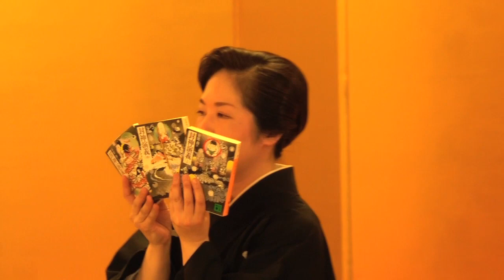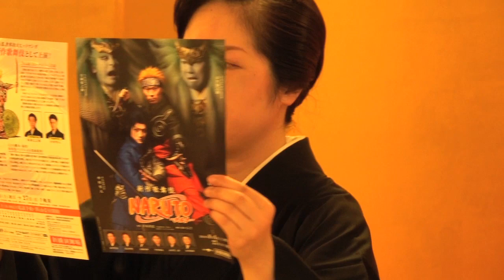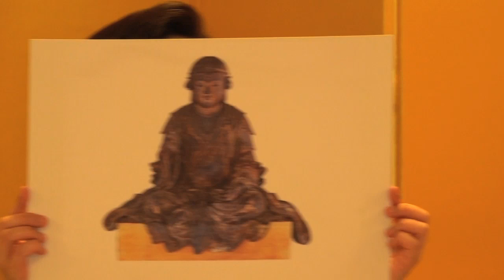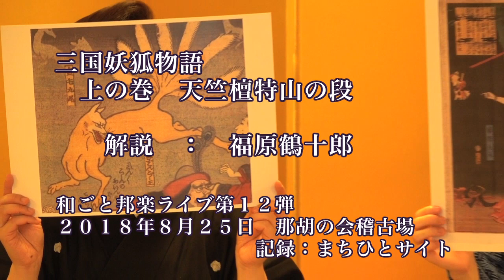解説 三国妖狐物語 上の巻 天竺檀特山の段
解説　福原鶴十郎、福原鶴十紫
和ごと邦楽ライブ第１２弾
２０１８年８月２５日　那胡の会稽古場

記録：まちひとサイト